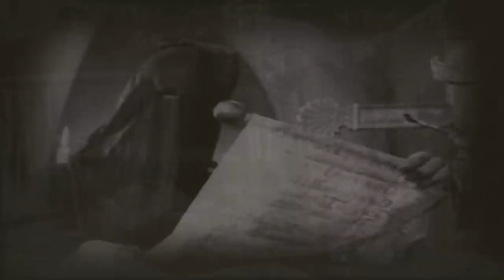Blade Of Spirit I Deus Sive Natura [VISUALIZED VERSION]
BLADE OF SPIRIT - Deus Sive Natura
Online presentation (2014)
Country: Greece, Kozani
Genre: Metal music

Lyrics: Panos Kalimeris

*All rights of Music & Lyrics are reserved by BLADE OF SPIRIT.

(Original scenes & shots taken from Nicholas Hytner movie "The Crucible" of 1996.
Video edit by Yiannis Kaltirimtzis.

Recording Studios :
"Home Studio" - Kozani
(Vocals, Keyboards, Bass Guitar & Sitar)
"Live Studio" - Ptolemaida
(Drums, Lead & Rhythm Guitars & Brutal Vocals)
"Stretto Guitar School" - Florina
(Guitar Solos)
"Binaural Feeling Studio" - Kozani
(Classic Violin)

Produced by Blade Of Spirit.
Mixed & Mastered by Stratos Karagiannidis
At "Valve Studios" - Thessaloniki.
Edit by Chris Efthimiadis at "Drumland Studios" - Thessaloniki.

Band members:
Manos Kompos - All Vocals & Sample - Sound Effects
Panos Kalimeris - Lead, Rhythm & Solo Guitars
Jim Savvoulidis - Lead, Rhythm & Solo Guitars
Laz Gkourgkoutas - Bass Guitar
Makis Kavoukas - Keyboards & Synths
Yiannis Kaltirimtzis - Rhythm guitar
Guest Appearances:
George "Tsais" Vassiliadis - Drums (Old drummer of band 1998-'00 'Era)
Teo Pavlou - Brutal backing vocals (Vocals-Bass of FACELESS GOD)
Kostas G. - Sitar theme
Achilleas Tampouris - Classic Violin theme

LYRICS:

"Spiritual awakening
breaks frontiers of existence
Prepare to get burned by your own flame
Only be reborn from the smoke of your ashes
Kill your fears -feed your wonder with pride

So they think you're lost inside -you lost your mind
But you've early reach out for the secret
Trying to stare the lighthouses
Marking your way back to you - the Real you

If you want to cross the line
proclaim the inquisition's mendacity
Peculiar hermit of mutiny you
divinity flow your argue against
Turn around - communion of light what a curse!!

So they think you're lost in thoughts you're lost in time
Between truth and delusion but life
is a heavenly ride through our thoughts
Denoting your march back to you - the Real you!"

Get more info & follow BLADE OF SPIRIT
on the official pages @